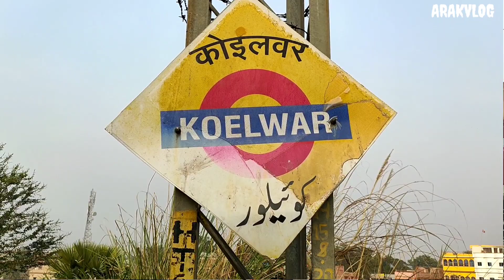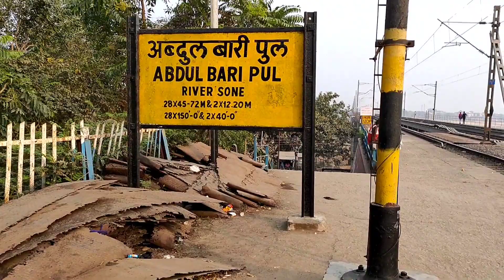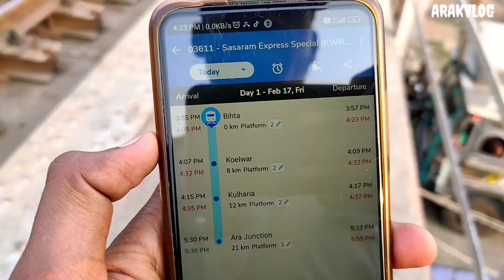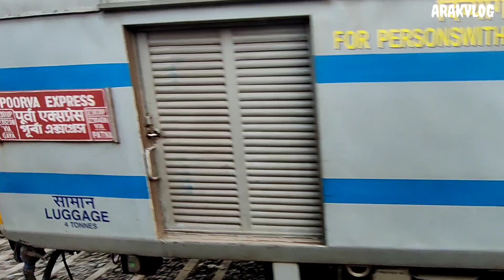कोईलवर से आरा ट्रेन यात्रा । koilwar to ara train vlog ।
Hi guys"
about this video:
dosto is video mein me main aapko koilwar se Ara train journey ke bare me dikhaya Hoon ummid hai ki aapko ye video pasand aayegi

patna sasaram paisenger train
koilwar se ara
koilwar train vlog
Sasaram PATNA local train
koilwar local train video
patna sasaram train vlog

about this channel:
दोस्तो इस ब्लॉग चैनल पर आपको ट्रैवल ब्लॉग, देसी ब्लॉग, गांव, शहर और मेरा लाइफस्टाइल का ब्लॉग देखने को मिलेगा, दोस्तो आपको ये ब्लॉग चैनल पसंद आए तो इसे लाइक और सब्सक्राइब जरूर करे ।
.धन्यवाद्.
                     my Gear:
smartphone:👇